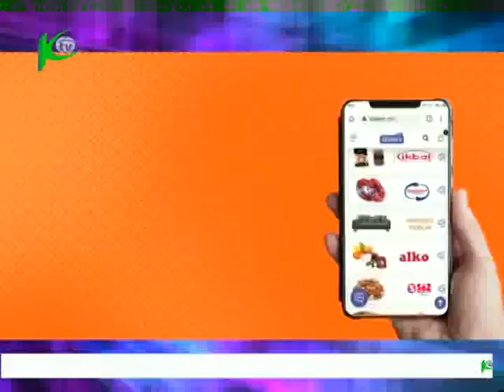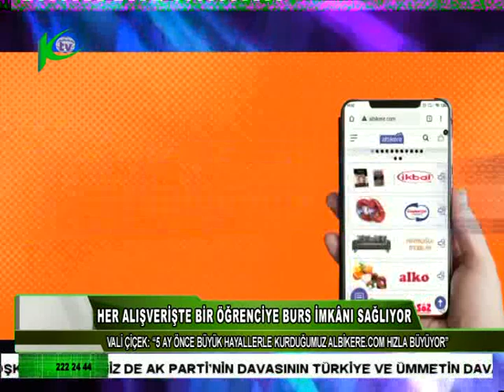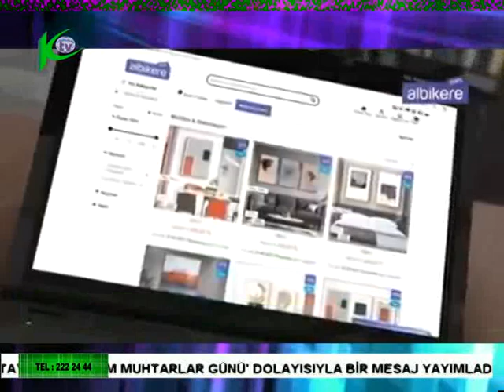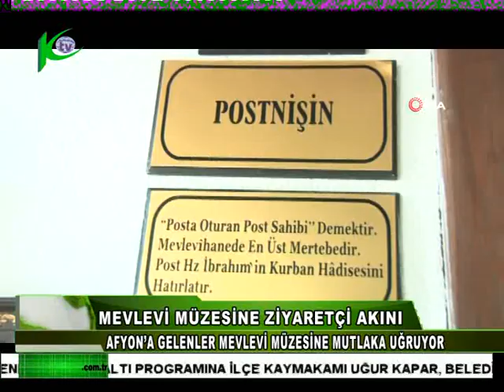19.10.2021 salı Karahisar Tv Anahaber Bülteni